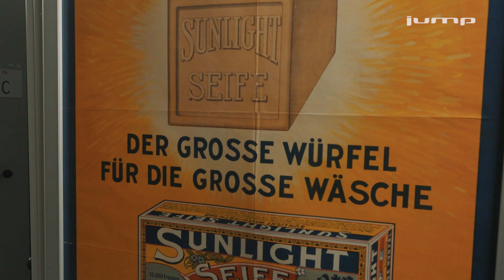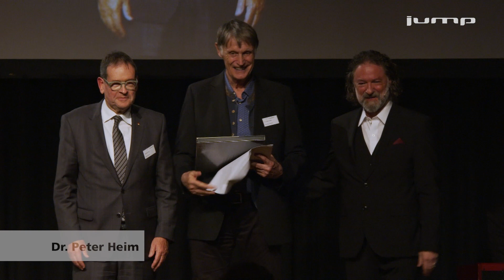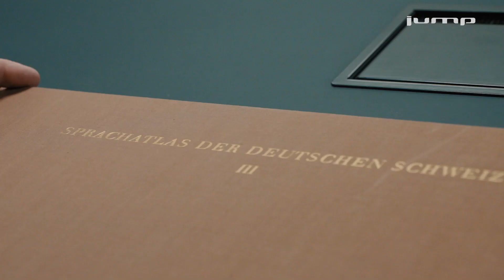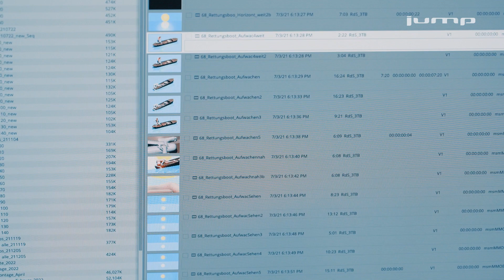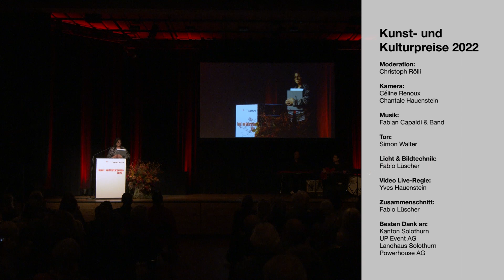Kunst- und Kulturpreisverleihung 2022 - Zusammenschnitt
Die Verleihung der Kunst- und Kulturpreise 2022 des Kantons Solothurn fand dieses Jahr im Landhaus in Solothurn statt. Den mit 20’000 Franken dotierten Kunstpreis erhielt die Filmeditorin Loredana Cristelli für ihr langjähriges Schaffen. In weiteren Rubriken wurden Fachpreise sowie ein Anerkennungspreis verliehen, diese gingen an Julian Salinas (Preis für Fotografie), Fabienne Hoerni (Preis für Musik), Amelia Scicolone (Preis für Musik), Ueli Blum (Preis für Theater), Markus Gasser (Preis für Kulturpflege), Flo Kaufmann (Preis für multimediale Objektkunst), Rolf Lappert (Preis für Literatur), Gergana Mantscheva (Preis für Malerei), und Dr. Peter Heim (Anerkennungspreis).